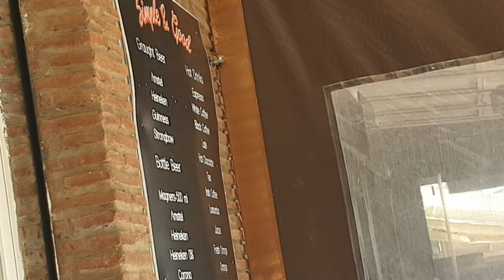Torremolinos Simple & Good Breakfast Review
Torremolinos Went to Simple & Good for a breakfast . Opted for small English breakfast. Let's give it a review and a rating .